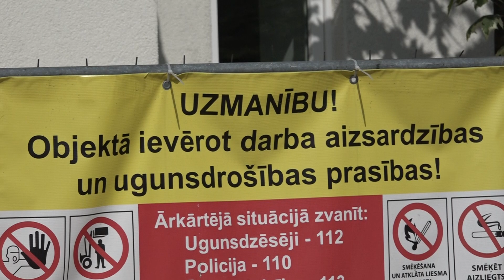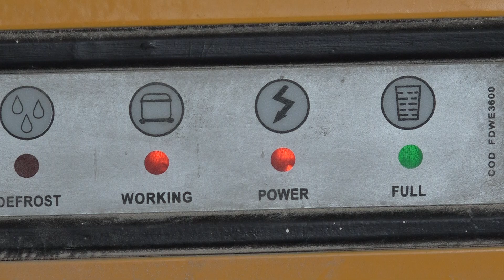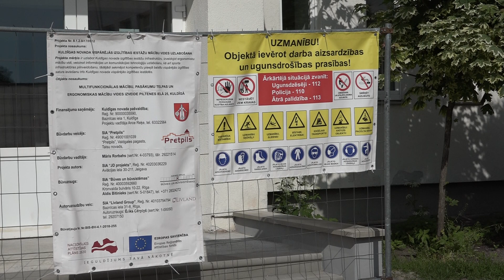Renovē telpas V. Plūdoņa Kuldīgas vidusskolā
Remontējot klašu telpas, nomainot grīdu segumus un iegādājoties jaunas mēbeles un IT aprīkojumu, Kuldīgas novada izglītības iestādēs notiek dažādi renovāciju darbi. Mācību vide tiek uzlabota Kuldīgas Centra vidusskolā, Kuldīgas 2. Vidusskolā, kā arī V. Plūdoņa Kuldīgas vidusskolā, kur viesojās Skrundas TV.